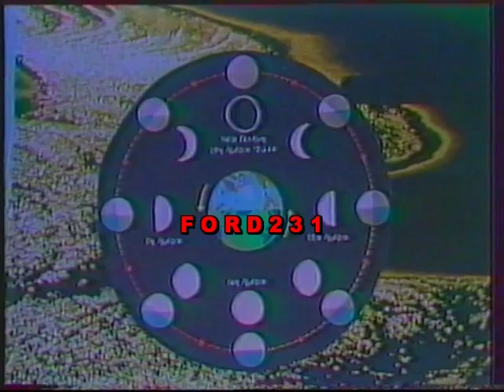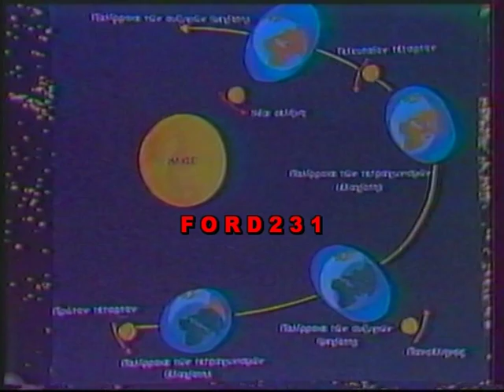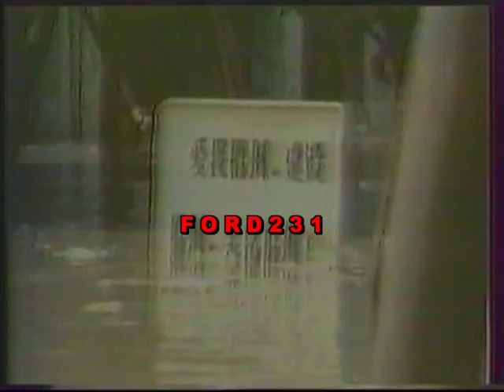ΕΙΔΗΣΕΙΣ ΕΤ2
Το νυχτερινό δελτίο ειδήσεων της ΕΤ2 με τον Θοδωρή Στίνη.
Στο δελτίο καιρού ο Νίκος Καντερές.
Στο τέλος του δελτίου ένα θέμα από την σειρά ((από την φαντασία ως την αλήθεια)) με τον δημοσιογράφο Βασίλη Κουτουζή. Μεταδόθηκε 13 Σεπτεμβρίου 1988.